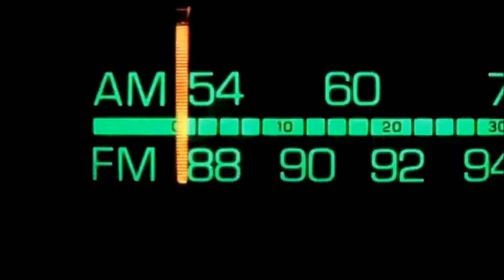Fever night Fest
Sabado 16 de enero 0.30hs madrugada del domingo
Todo lo recaudado sera donado para la construccion el comedor Los Angelitos, en San Miguel.
Entrada 100$